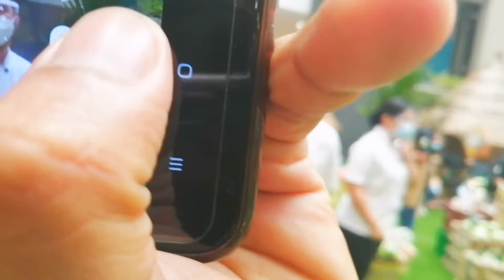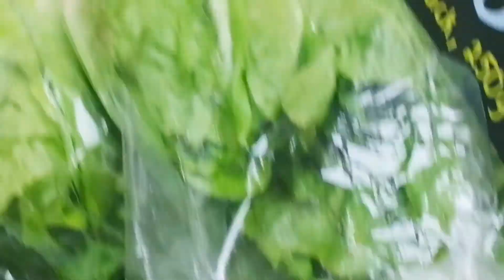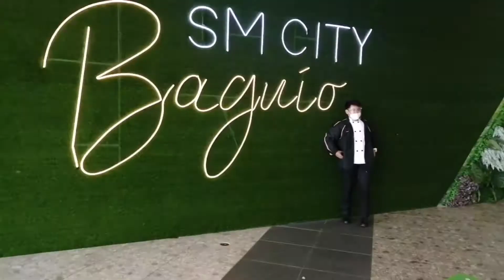FREE THINGS TO DO IN BAGUIO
Bespren